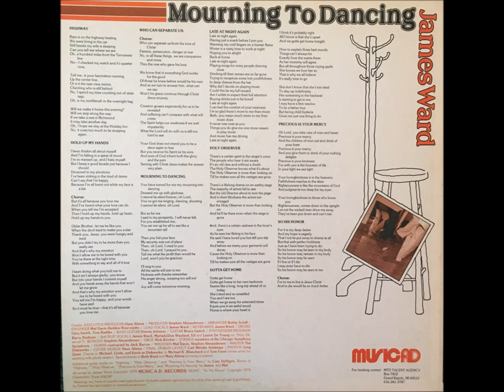James Ward - "Mourning To Dancing" [FULL ALBUM, 1979, Christian Jazz / Pop]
AMAZING musicianship !!
artist: James Ward
album: "Mourning To Dancing" (1979)
songs:
A1.  Highway  0:00
A2.  Hold Up My Hands  3:51
A3.  Who Can Separate Us  7:20
A4.  Mourning To Dancing  11:23
A5.  Late At Night Again  14:49
B1.  Holy Observer  17:29
B2.  Gotta Get Home  21:59
B3.  Precious Is Your Mercy  25:40
B4.  So His Honor  29:46
Credits:
Lead Vocals, Keyboards – James Ward
Guitar – Bruce Gaitch, Cary DeNigris
Bass – Dennis Johnson
Drums – Gary Smith, Tom Radtke
Bongos – Steven Alexandersen
Oboe – Nick Kircher
Synthesizer – Barry Radman
Backing Vocals –  James Ward, Don Wayland, Ed DeYoung,, Laurie DeYoung
Artists who have their copyrighted songs registered and monetized via YouTube Content ID receive money anytime anyone listens to their song, no matter who posted it.  I purchased the original vinyl record and uploaded it from my personal collection. Many people may not know about this artist nor album. I am sharing this album to educate and spread awareness.